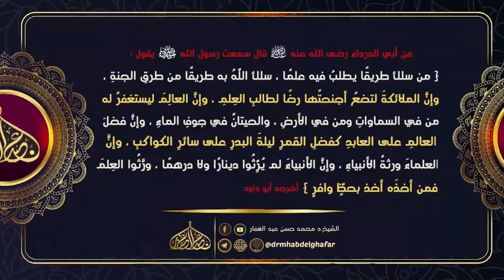بداية المجتهد 19 4 2024